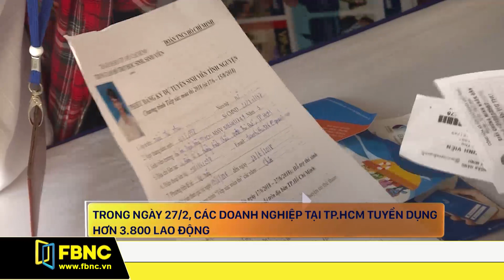TRONG NGÀY 27/2, CÁC DOANH NGHIỆP TẠI TP HCM TUYỂN DỤNG HƠN 3.800 LAO ĐỘNG | FBNC